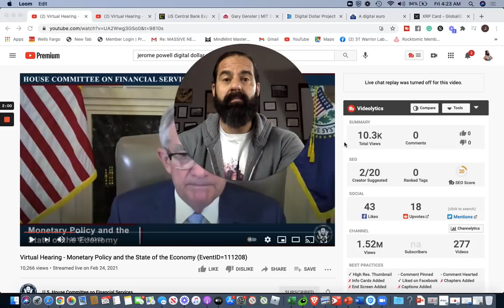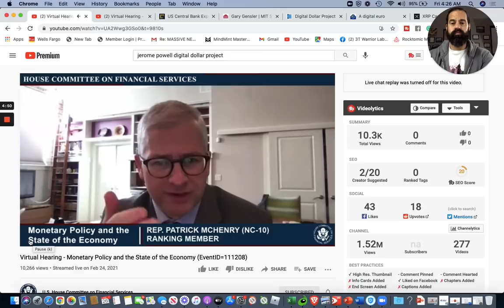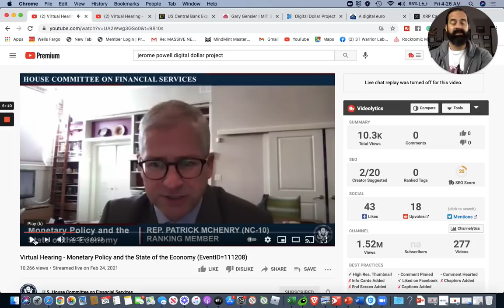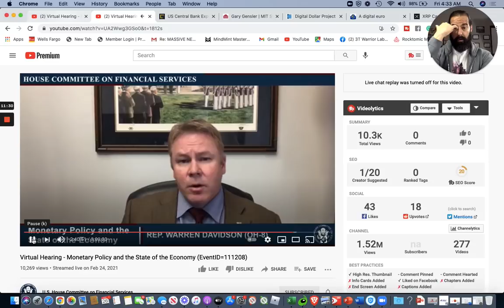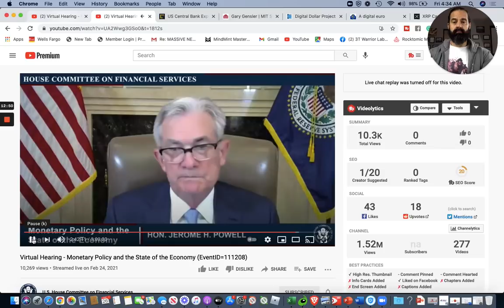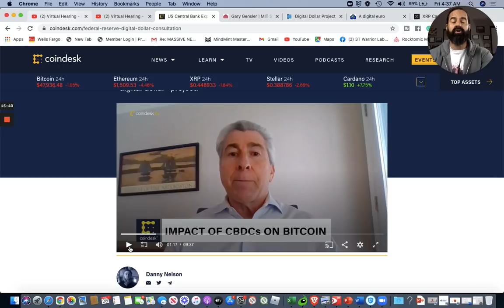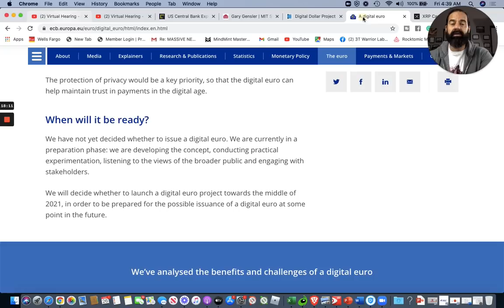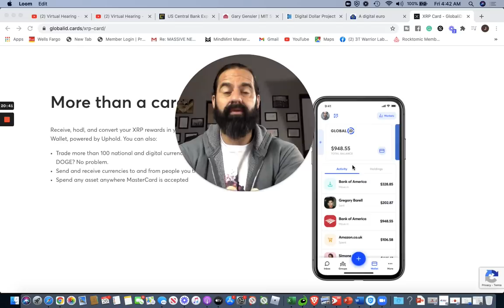DIGITAL DOLLAR WILL CRUSH CRYPTO ADOPTION?? (KNOW THE GAME)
Warriors Rise!